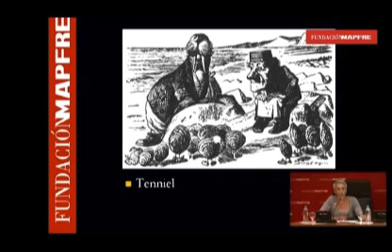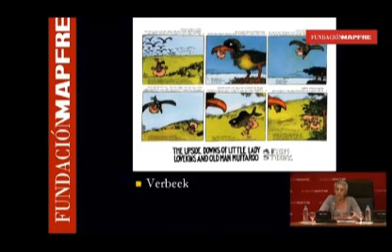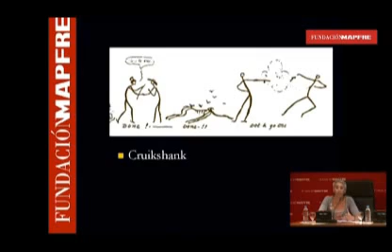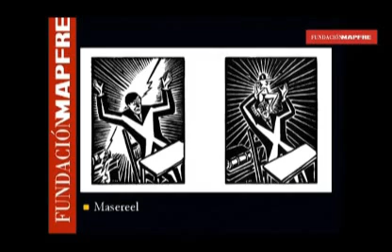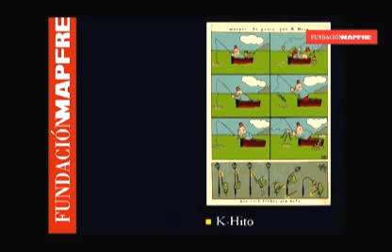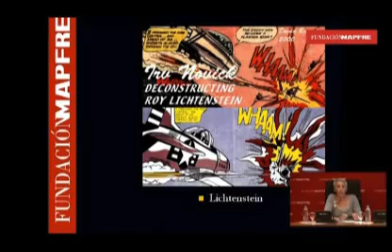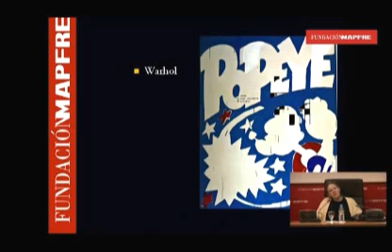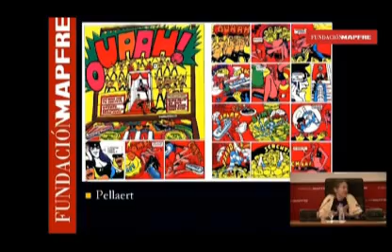El cómic: de Arte para el consumo a formas pop.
Ciclo Cómic, Arte y Arquitectura

Ponentes: Émilie Bravo (historietista), Antonio Altarriba (guionista e historiador del cómic), José Manuel Trabado (Profesor de Teoría de la literatura y Literatura comparada. Universidad de León).
Modera: Martín Casariego (escritor)